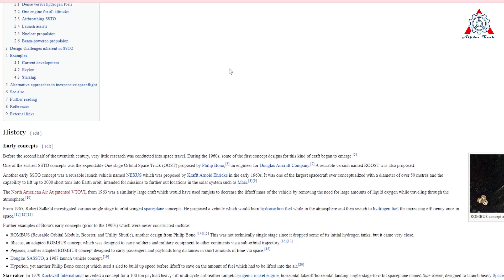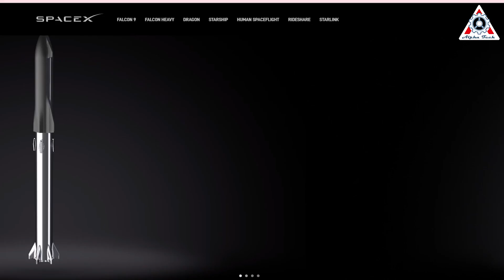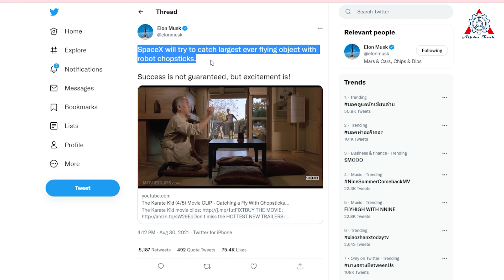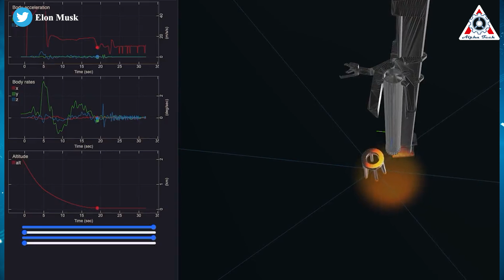Why first catch Starship by SpaceX Mechazilla is much more complex than you thought?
Source of thumb:
“There's a lot of ways for this to fail. How quickly... Is it gonna close almost at the last second, like, or will it be mostly closed and there's a small tolerance there and it skirts the whole thing by, you know...”

Yeah, this is too risky if not unrealistic!
Human science has never even thought of this phenomenon, but SpaceX CEO, Elon Musk is doing this with the largest and heaviest flying object ever made: Starship.
It will definitely be a nail-biting moment when SpaceX Mechazilla catches Starship for the first time. It is much more insane and complicated than you can think!
Let’s find out everything about this in today’s episode of Alpha Tech:

For many years in the past, rockets burn up fuel in a few minutes and splash down into terrestrial oceans, having put their payload on the right trajectory. But this is wasteful and that is why scientists have dreamt of building reusable launch vehicles.

The holy grail of rocket launchers is a concept referred to as the single stage to orbit (SSTO) vehicle. The idea is to use a reusable launch vehicle (RLV) that has the capability to deliver a payload to orbit, and re-enter the Earth’s atmosphere and land, where it can then be refueled. The process can then be repeated with a short turnaround.

Sadly, the reality is that achieving orbit with a single vehicle and a pure rocket engine, whereby all of the fuel and oxidizer for combustion is stored on-board the vehicle, remains out of reach. Even with a propellant mass of 90% of the entire vehicle weight, expendable launch vehicles must tread an extremely fine line between the masses of the propellants, the supporting vehicle, and the payload. This means that the payload mass which achieves the final orbit is typically no more than 2% to 4% of the initial weight of the launcher.